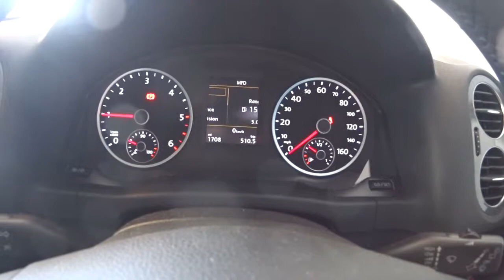VW Tiguan 2014 SE Match 4WD Interior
Just  passing  a  few  minutes  in  the  car  wash  :-)